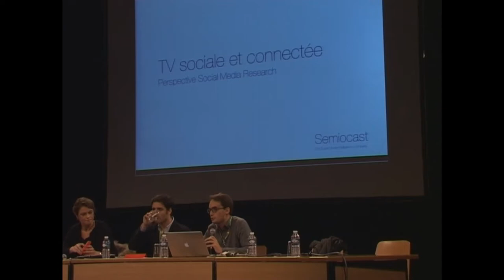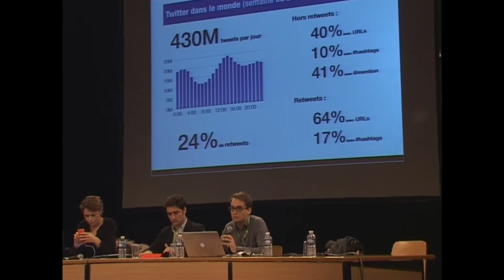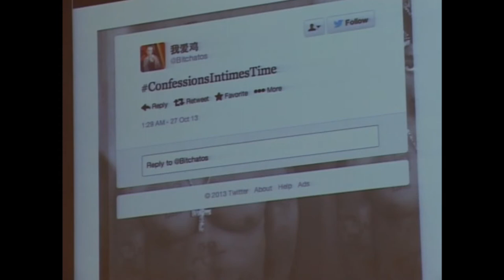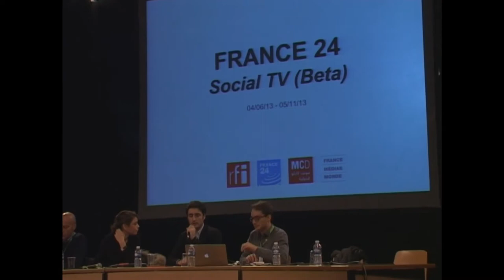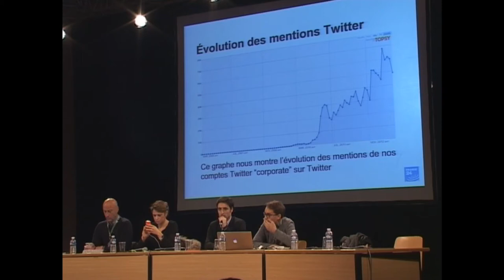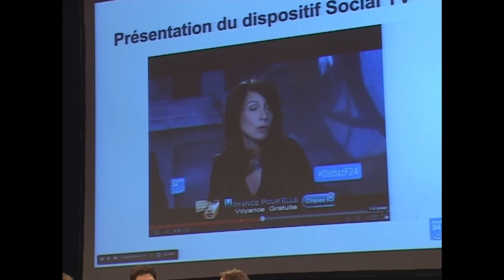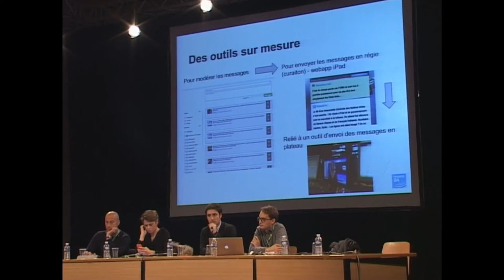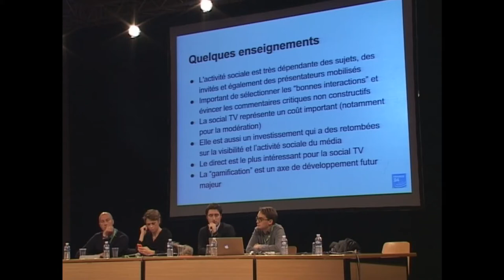TV sociale et connectée, quel apport pour l'information (table ronde)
Table ronde réalisée dans le cadre des 7e Assises internationales du journalisme 2013 organisées par Obsweb à Metz.

Animée par Aude BARON, rédactrice en chef du Plus.

Intervenants :
Mathieu BERTOLO, responsable médias sociaux France Medias Monde
Nicolas BRY, directeur d'innovations division Innovation Marketing Technology d'Orange
Erwann GAUCHER, directeur adjoint Coordination régions/outremer, social TV France TV
Paul GUYOT, président de Semiocast